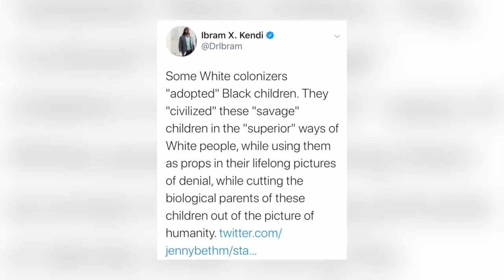The Left Now Accusing Amy Coney Barrett of Capturing Her Adopted Black Children?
Did AmyConeyBarrett go on a colonial expedition to capture native black children? Am I missing something?